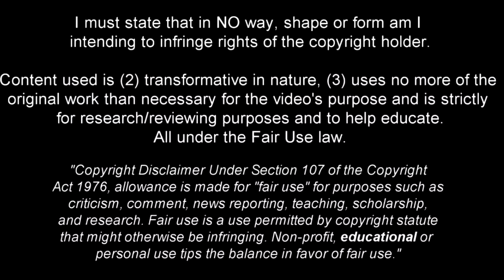Nedim Bajrami is so Underrated..